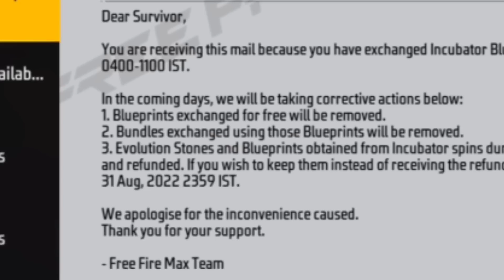TONIGHT UPDATE + THE END 😥😥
MY INFO. 😎
Instragram I'd =
other info...
coming soon.